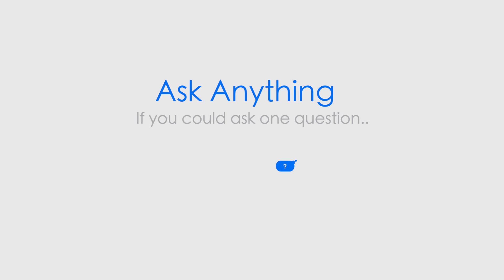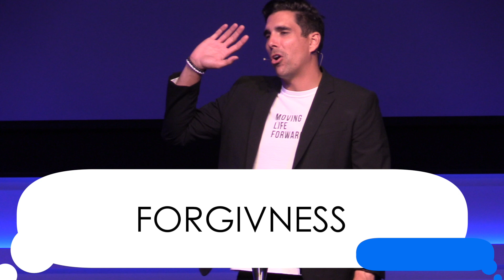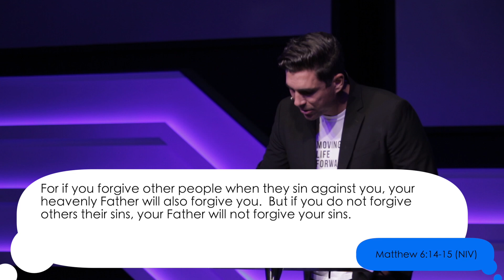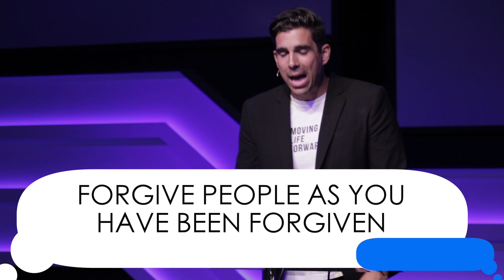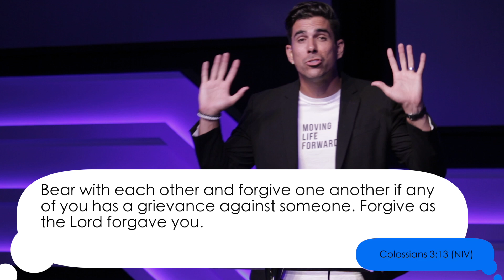Ask Anything Part 6